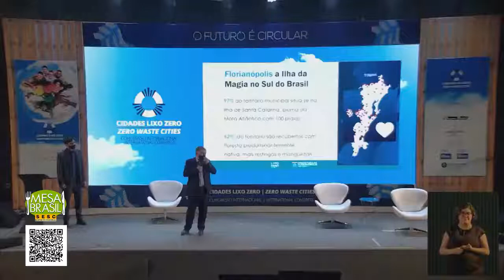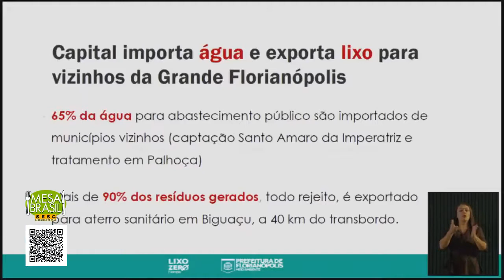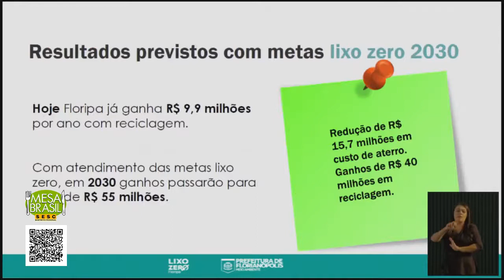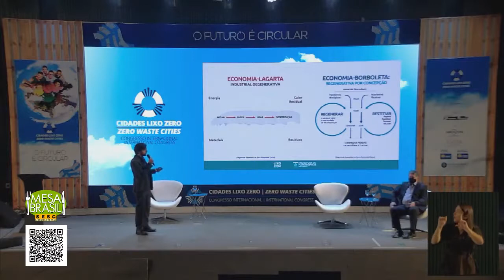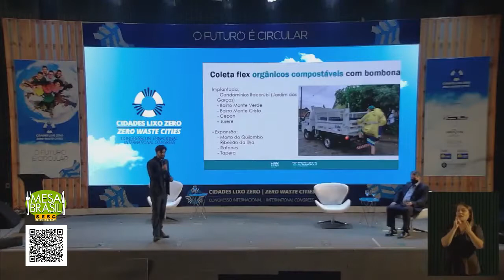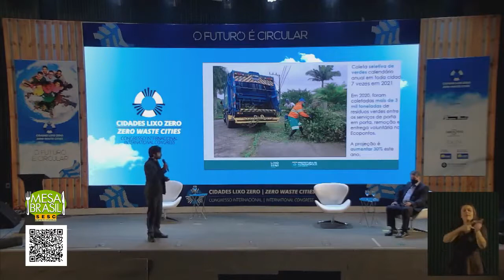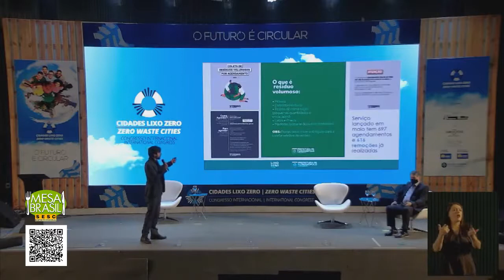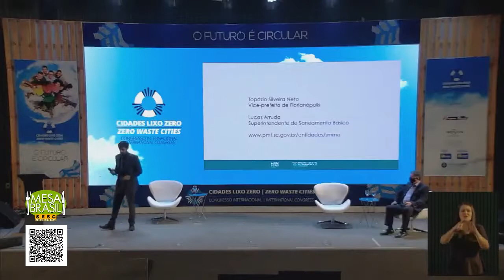Caso Cidade Lixo Zero Nacional: Florianópolis - Lucas Arruda